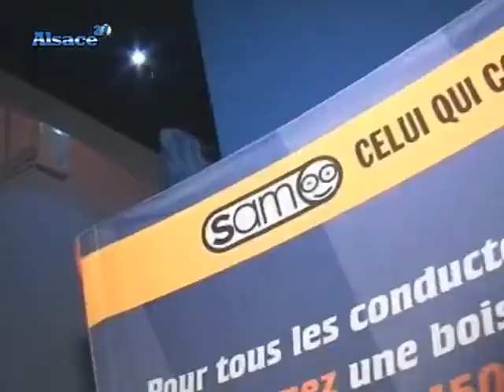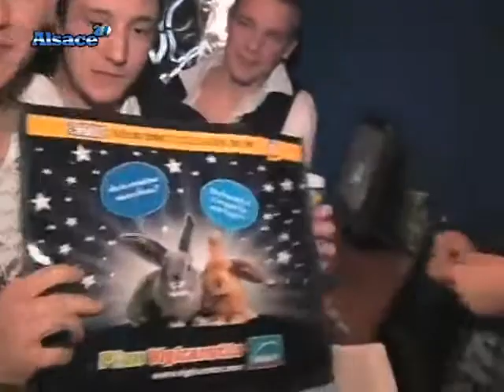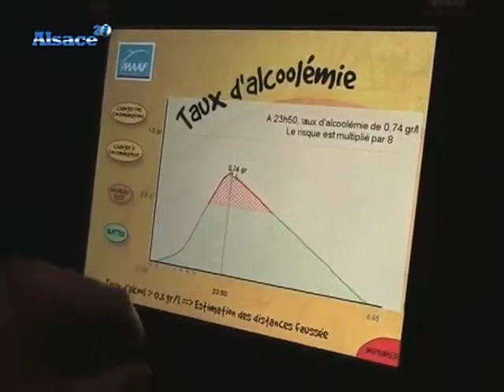Le plan Vigicarotte contre l'alcool au volant ! (Alsace)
L'opération Vigicarotte consiste à récompenser les jeunes conducteurs qui ne boivent pas avant de conduire. (DROITS RESERVES . Pour toute exploitation sur TV, web, mobile, aller